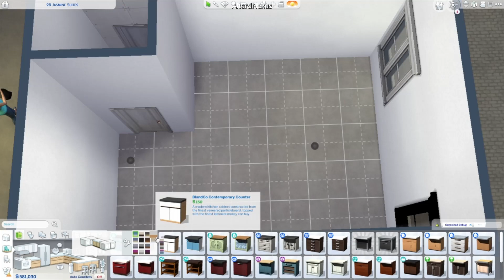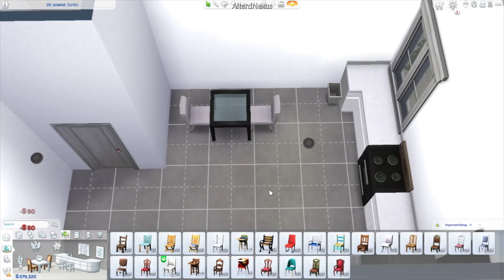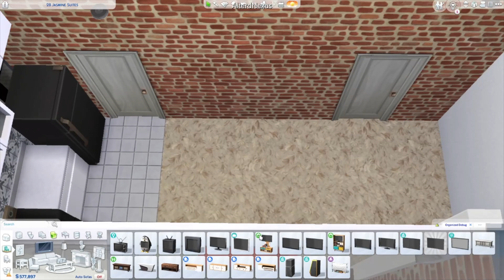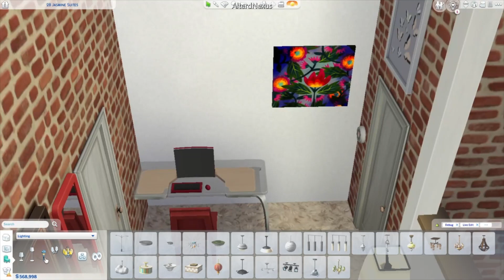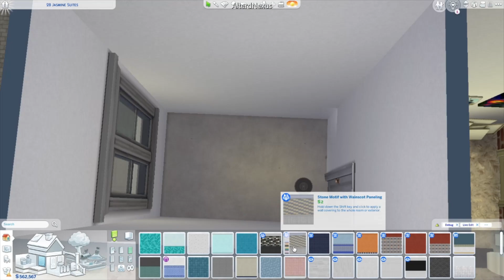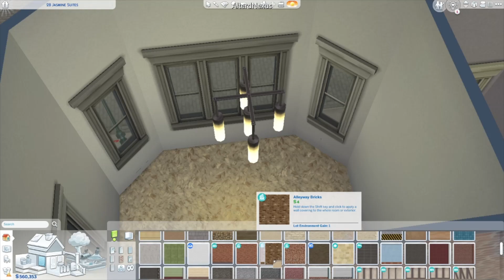Small City Apt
This Is apt #1, I dedided to renovate 2 jamsmine suites. Here is the first apt for a digital artist.
Gallery ID: AlterdNexus75